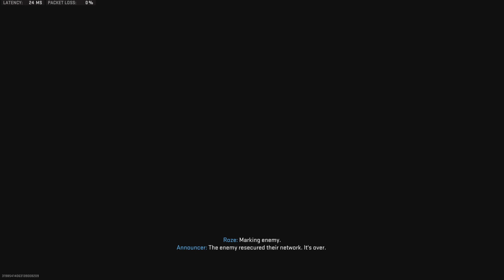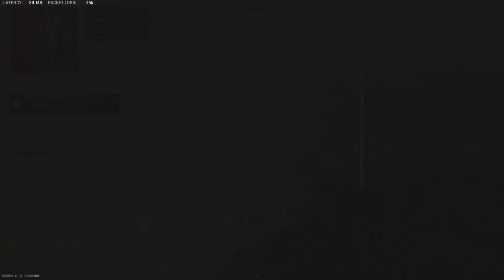Getting my friend their first warzone 2 win in mw2